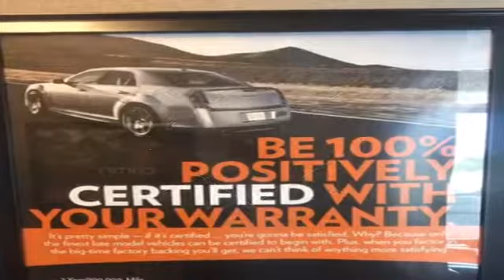Used Dodge Charger Grapevine TX | Dodge Dealer Grapevine TX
Grapevine DCJ proudly extends all of their services to residents of Grapevine, TX. If you are in or around Grapevine and you are looking for the premier service, selection, and prices on all new or pre-owned vehicle then you need to look no further than Grapevine DCJ. The wonderful folks at Grapevine DCJ are experts in all things automotive related and are capable of doing whatever needs to be done to get you in a new vehicle today. There may be another dealership in your area, but there is not a better dealership than Grapevine DCJ. Do yourself a favor and make the trip over to Grapevine DCJ today to see why we are the premier dealer in the entire area.